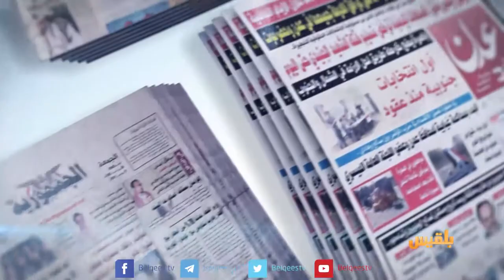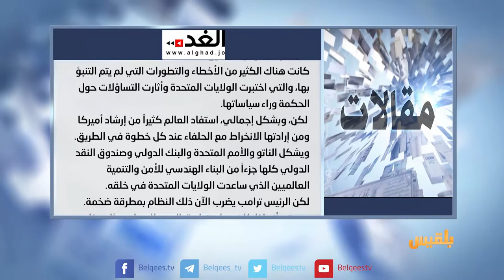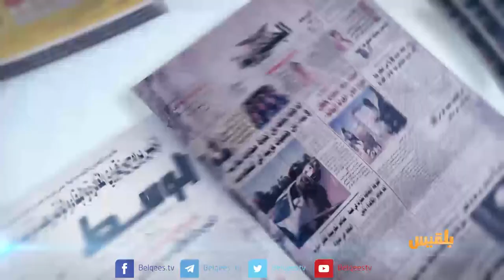كشك الصحافة | 26 - 10 - 2017 | تقديم: أفنان توركر